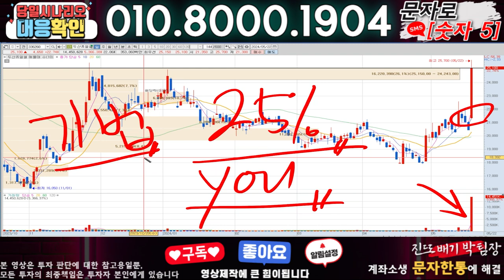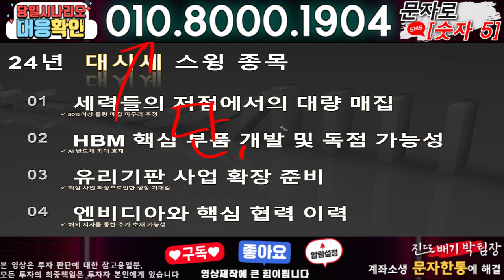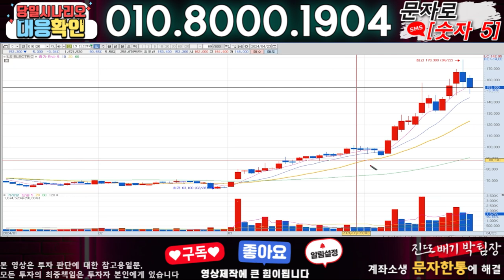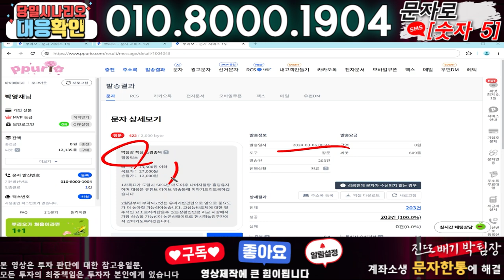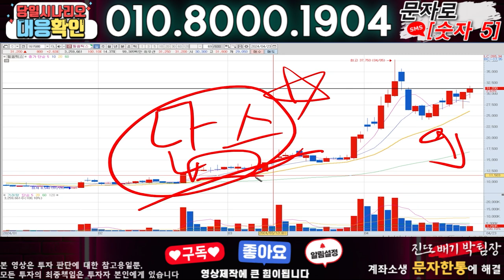엔젤로보틱스 ) 3분전 기습속보-공식입장발표!! 무슨일인가?